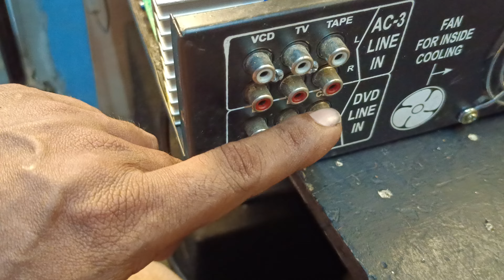അപ്പോ കുളമായ 5.1 amplifier അത്യാവശ്യം കുഴപ്പമില്ലാത്ത രീതിയിൽ ആക്കിയിട്ടുണ്ട് ഭാഗം 2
കഴിഞ്ഞ ആംപ്ലിഫയർ വീഡിയോയുടെ ബാക്കിയാണ് ഇത്man4tech